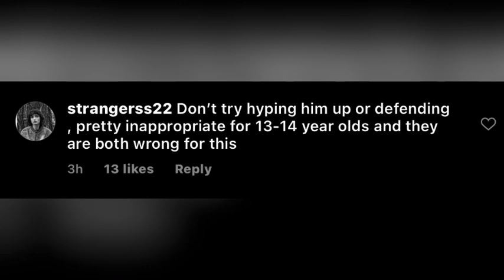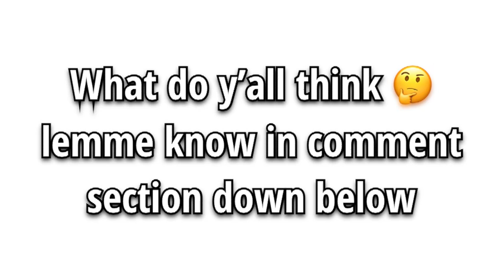GAVIN TOUCHED COCO ON HER PRIVATE PART👀🤭☕️